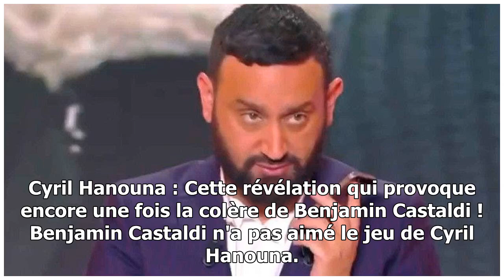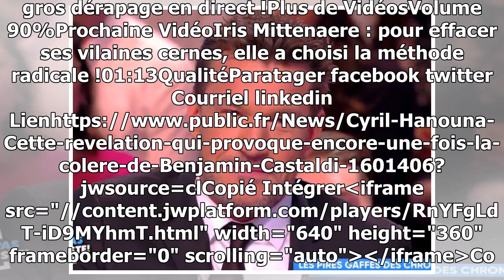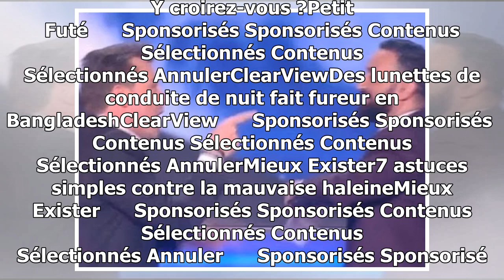Cyril Hanouna : Cette révélation qui provoque encore une fois la colère de Benjamin Castaldi !